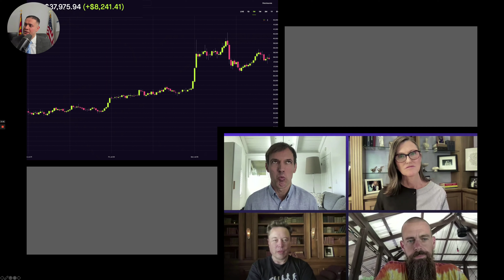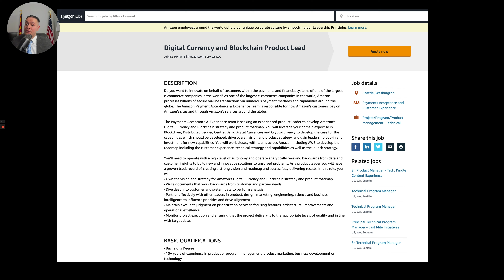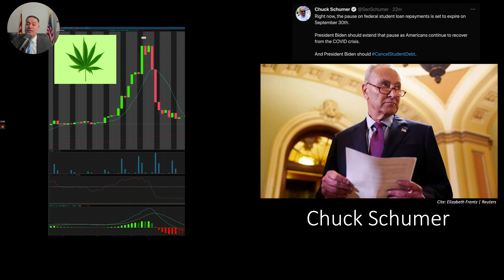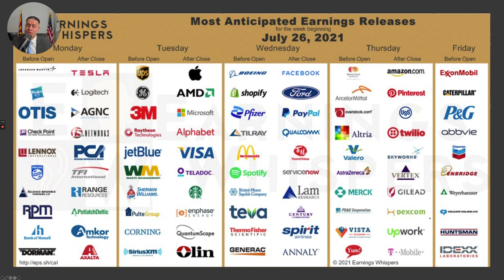Upcoming FOMC Meeting, Inflation Fears, Cryptocurrency, & Possible TLRY Marijuana Sector Rally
This video discusses inflation fears regarding the tapering of assets from the federal chairman reserve and possible rate hikes. Furthermore, it dives into the epic meeting that drove bitcoin prices to break over $40,000 USD. Lastly, we discussed a possible rally in the marijuana sector, specifically the stock TLRY.

I am not a financial advisor. Please do your own due diligence and research before investing.